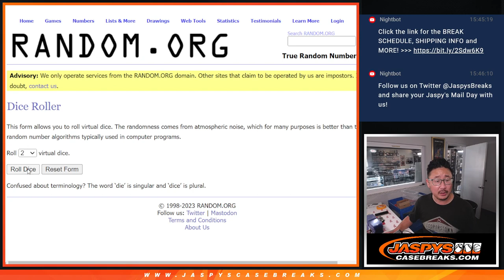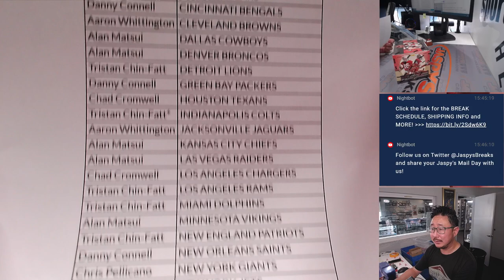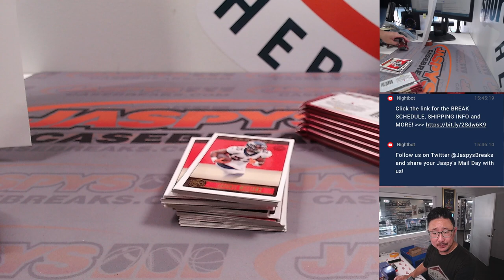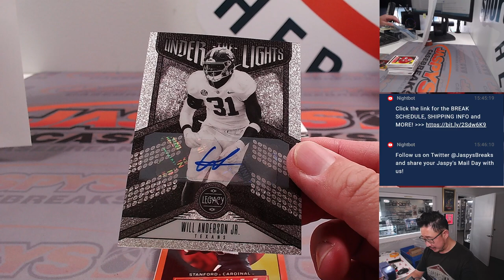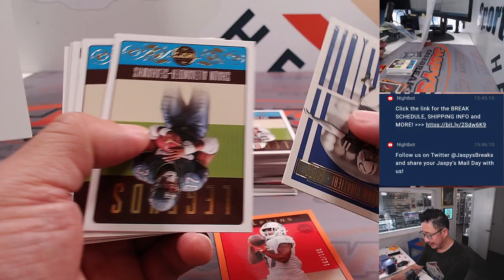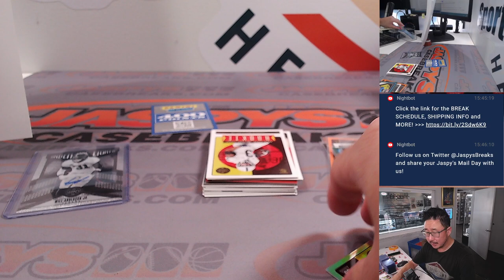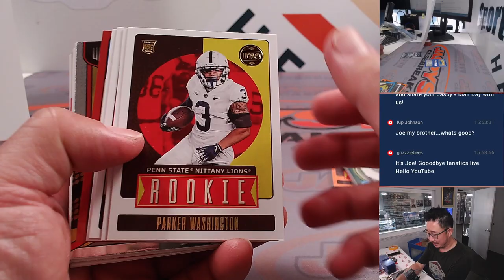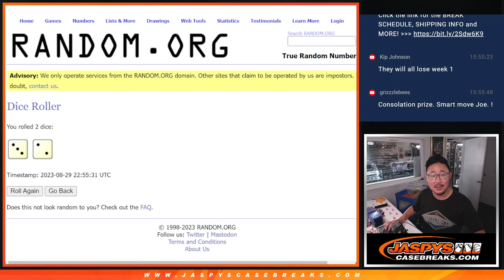Tu, 08.29.23 -- 2023 PANINI LEGACY FOOTBALL 1-BOX BREAK #20 *RT*